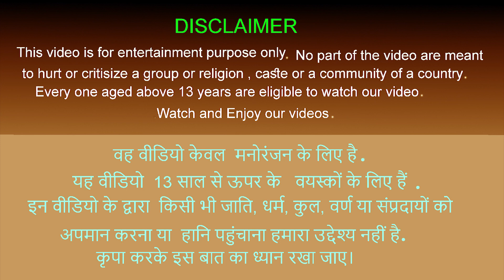भूमिगत जादुई हाथ पंप आम का रस Underground Magical Hand Pump Mango Juice Comedy Video Hindi Kahaniya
Title: आम का रस वाला | Magical Hand Pump Mango Juice Funny Comedy Video